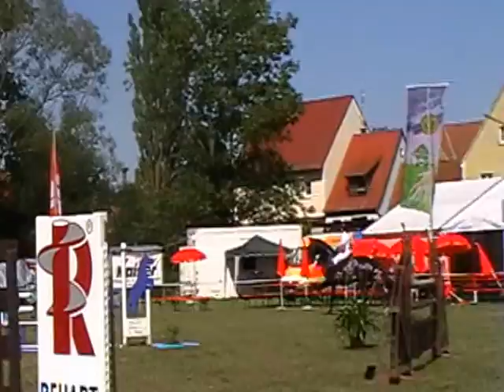Quikadero Altentrüdingen L-Punktespringen 6.Platz